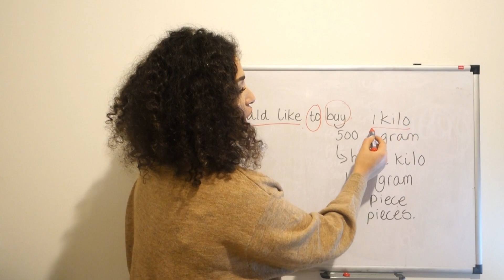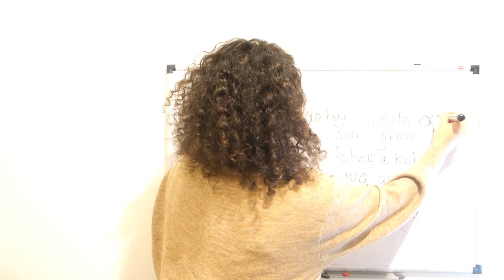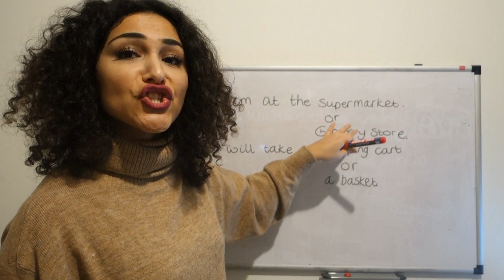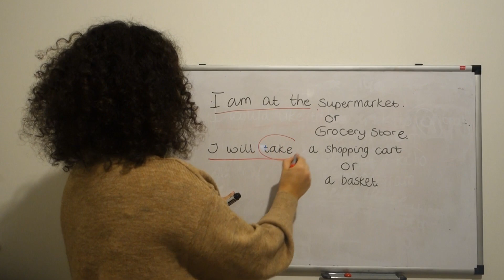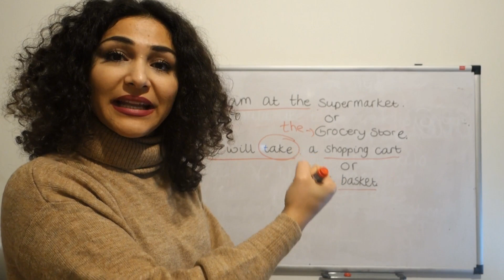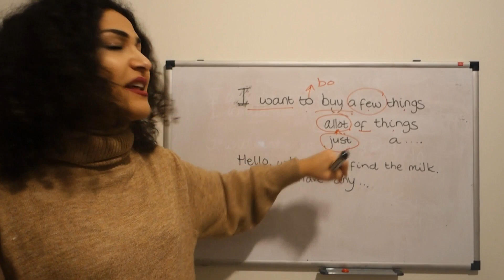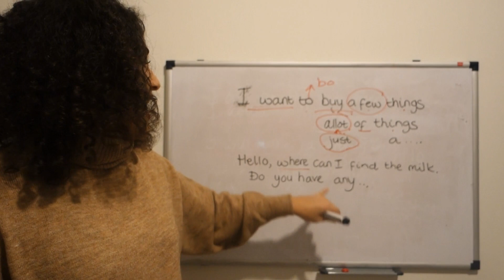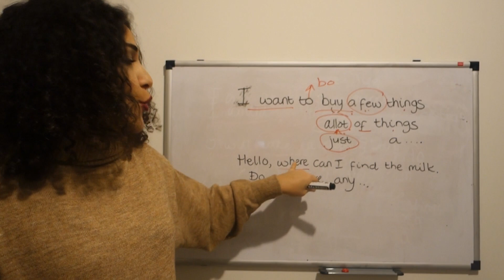Dersy 20 bo ferbuni ENGLIZI- BO BAZAAR #7// ده‌رسی 20 بۆ فێر بوونی ینگلیزی